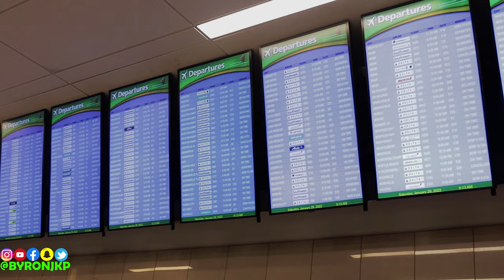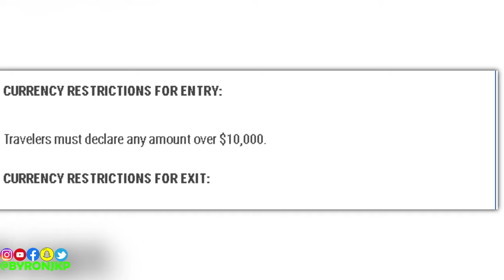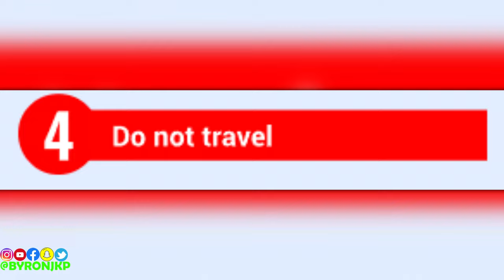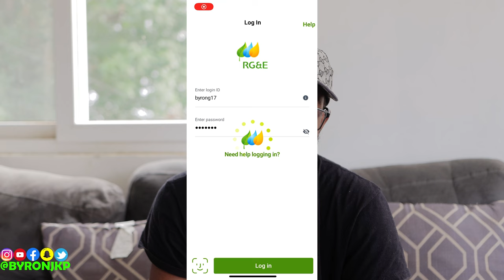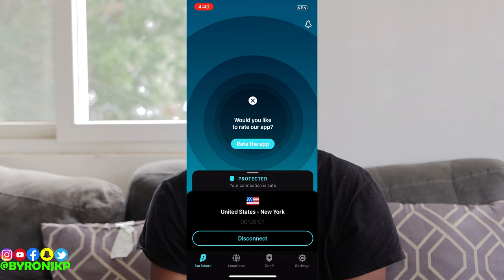7 Things You Must Know Before Traveling to Honduras